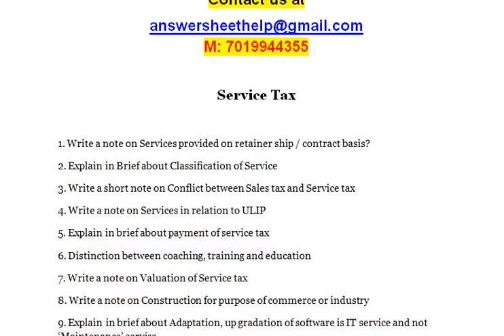Service Tax - Explain in brief about payment of service tax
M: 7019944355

Service Tax

1. Write a note on Services provided on retainer ship / contract basis?
2. Explain in Brief about Classification of Service
3. Write a short note on Conflict between Sales tax and Service tax
4. Write a note on Services in relation to ULIP
5. Explain in brief about payment of service tax
6. Distinction between coaching, training and education
7. Write a note on Valuation of Service tax
8. Write a note on Construction for purpose of commerce or industry
9. Explain in brief about Adaptation, up gradation of software is IT service and not ‘Maintenance’ service
10. Explain in brief about Services not covered under industrial or commercial construction services

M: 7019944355